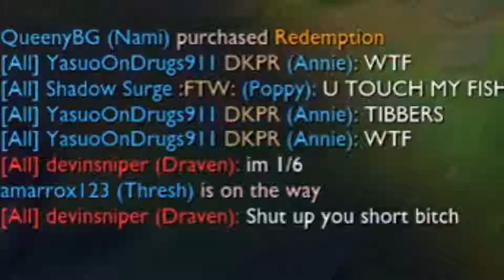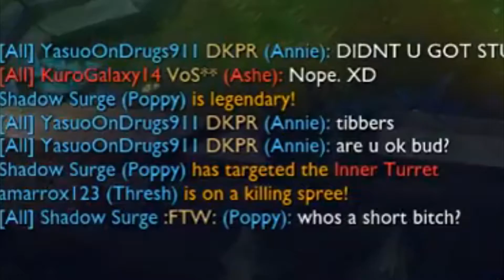POPPY URF - League of Legends